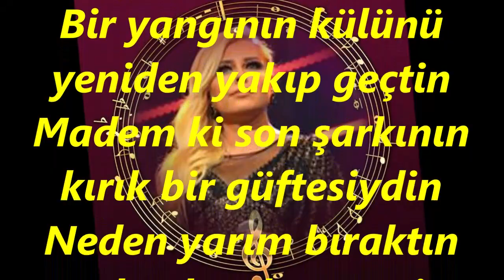Mehsem ÖZŞİMŞİR-Gönül Penceresinden Ansızın Bakıp Geçtin (HİCAZ)R.G.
SOLİST:
*MEHSEM ÖZŞİMŞİR*
VİDEOYU YAPAN
*RECEP GAYRETLİ*
GÜFTE: ŞEMSİ BELLİ
BESTE: MUZAFFER İLKAR
USUL: NİM SOFYAN
MAKAM: HİCAZ
Gönül penceresinden ansızın bakıp geçtin
Bir yangının külünü yeniden yakıp geçtin
Madem ki son şarkının kırık bir güftesiydin
Neden yarım bıraktın neden bırakıp geçtin
Ne çok sevmiştim seni ne çok hatırlar mısın ?
Aşiyan yollarından ses versem duyar mısın?
Hâlâ beni düşünür ve hâlâ ağlar mısın?
Bir bahar seli gibi yolumdan akıp geçtin